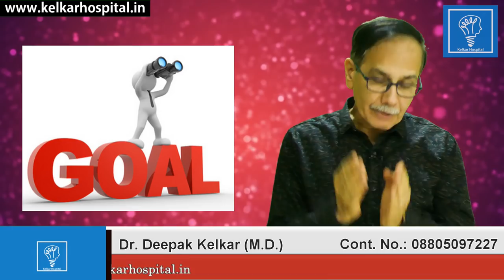You Will Get What You Want जो चाहते हो वह मिल जायेगा यह करो Dr Kelkar Mental Illness ed pe